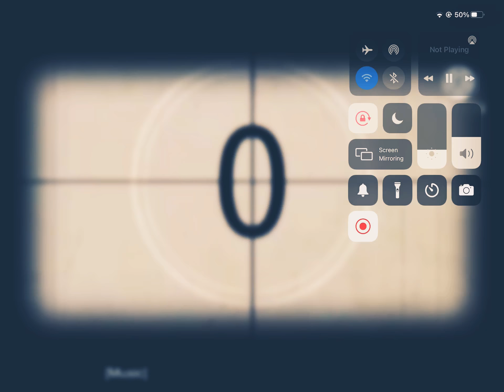Godzilla vs mechagodzilla the musical gacha life but it wasn’t me it was Dave fox